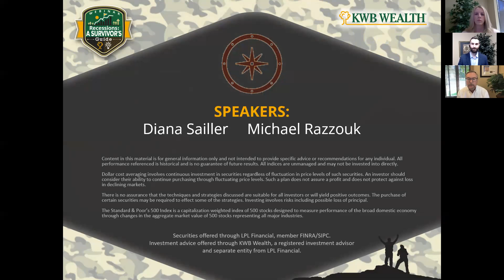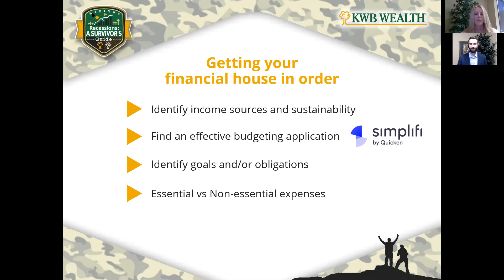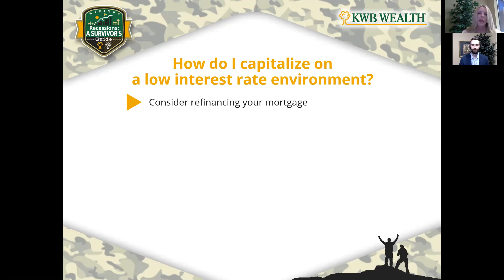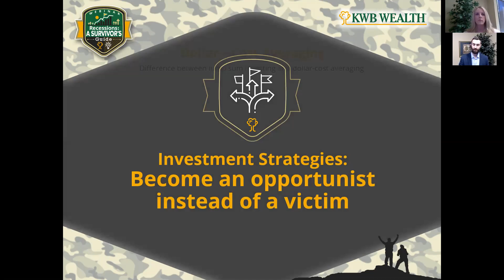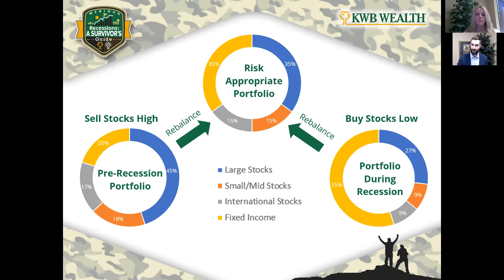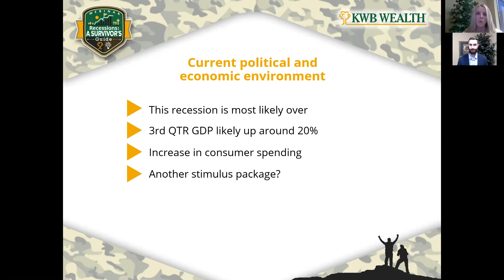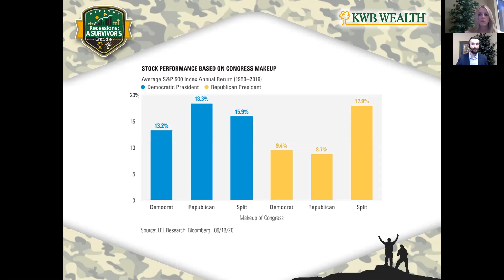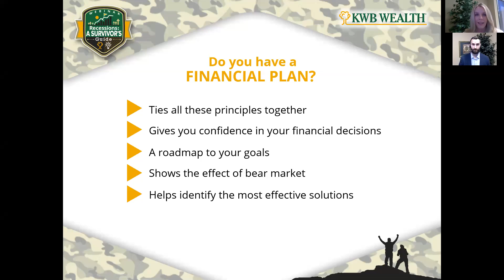KWB's 2020 — Recessions: A Survivor's Guide Webinar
How to Survive and Thrive Despite Downturns

KWB Wealth's presentation from September 2020 shares how to:
• Put your financial house in order
Take advantage of low interest rates
Invest like an opportunist, not a victim
Manage your market mentality
• Keep the political & economic environment in perspective